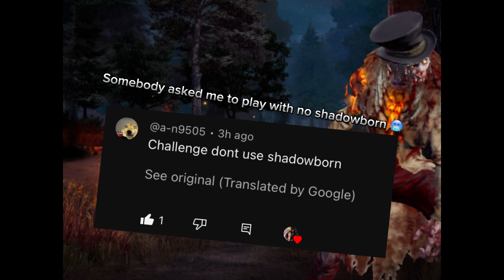PLAYING BLIGHT😈🌂 BUT WITHOUT SHADOWBORN🚫👁️ || DEAD BY DAYLIGHT MOBILE📲🎮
You can now become a Premium Risk Taker in my Discord Server for ONLY $3.99/Month🤩

WE’RE ON OUR WAY TO 700 SUBS!!😱🥵SO DON’T FORGET TO HIT THAT SUB BUTTON TO MAKE THAT HAPPEN🥹🤞🏼🙏🏼 Thank you guys for showing love and support to me and my channel 🙏🏼🤞🏼